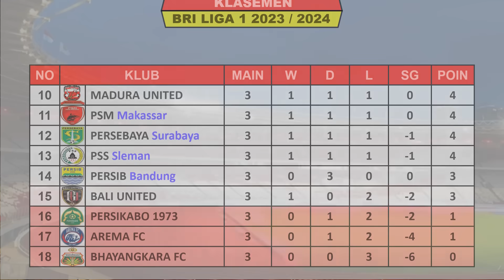Hasil Liga 1 2023 Tadi Malam - PERSIJA vs BHAYANGKARA - Klasemen BRI Liga 1 2023 Pekan Ke 3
Hasil Persija VS Bhayangkara

Hasil Liga 1 Pekan Ke 3 Jumat 14 Juli 2023 Live Apk Vidio / Indosiar
BARITO VS PSS
PERSIKABO VS PSM
PERSIB VS DEWA UNITED

Hasil Liga 1 Pekan Ke 3 Sabtu 15 Juli 2023 Live Apk Vidio / Indosiar
PERSIK VS AREMA
RANS VS PERSITA
PERSIS VS BORNEO
BALI UNITED VS MADURA UNITED

Hasil Liga 1 Pekan Ke 3 Minggu 16 Juli 2023 Live Apk Vidio / Indosiar
PSIS VS PERSEBAYA
PERSIJA VS BHAYANGKARA

TOP SKOR

TOP ASSIST

FANSPAGE FACEBOOK : Alfaith Sports
SUMBER / SOURCE : Liga 1 Indonesia